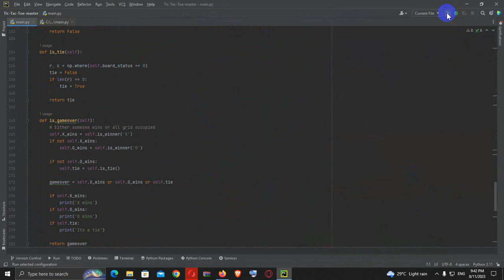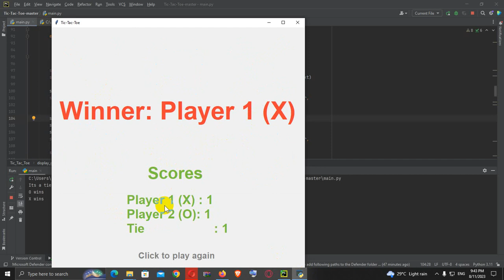How to make tic tac toe game using Python. | Learning IT BD | Noyon Islam Tuhin